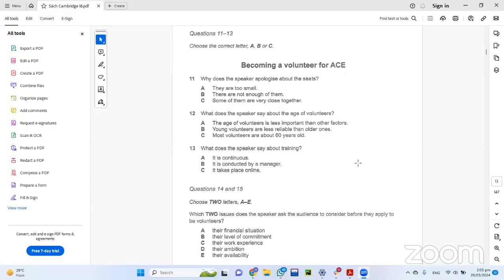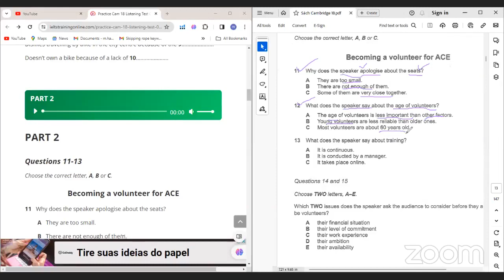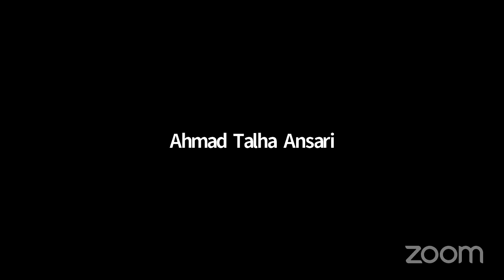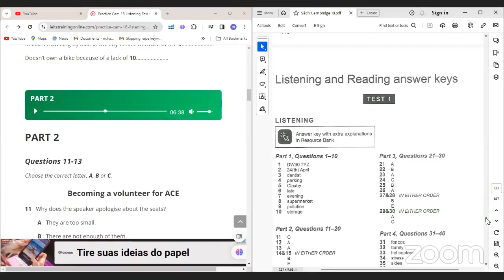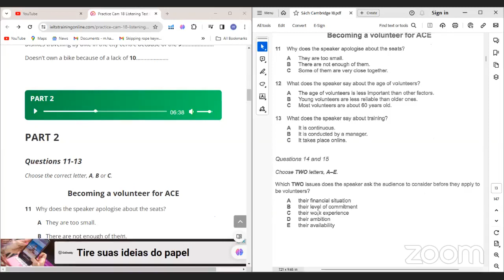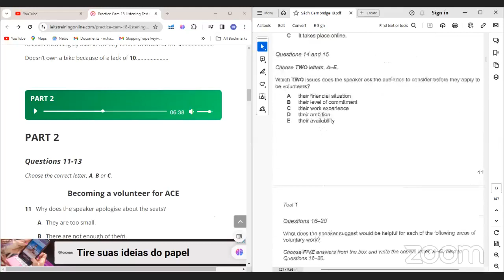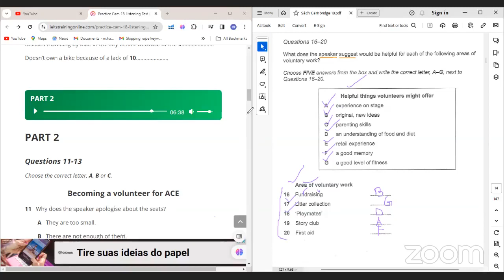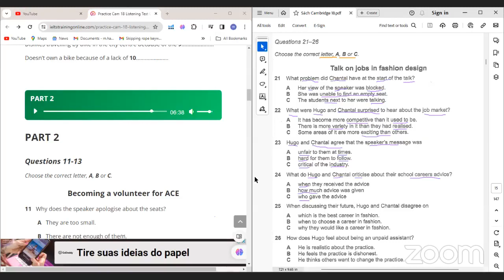2PM IELTS Prep to Secure Fully Funded Scholarships for Fall 2025| week 1 | day 3